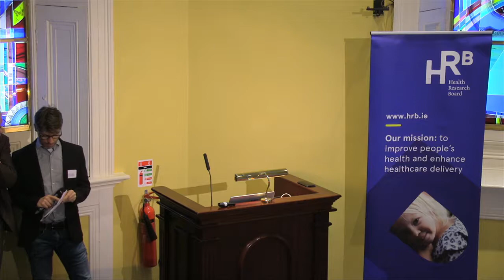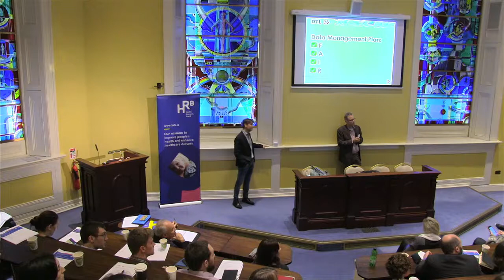FAIR data principles workshop - Open discussion Q&A (Session 3)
FAIR data principals workshop - 6 December 2017

The event was co-hosted by the HRB and the SPHERE Programme and delivered by the GO-FAIR and DTL teams from the Netherlands